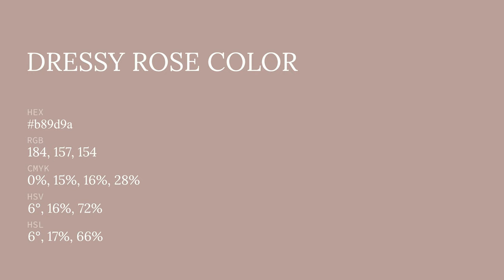Dressy Rose color b89d9a hex color - Brown color - Cool color b89d9a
What color is Dressy Rose ? b89d9a hex color - Brown color - Cool color b89d9a

Hex b89d9a Color Code is also known as Dressy Rose color.

Hex b89d9a Color code in RGB color code model is created after adding 72.16% red color, 61.57% green color and 60.39% blue color.
Hex b89d9a Color code in CMYK color (process color) code model is generated after subtraction of 0% cyan, 14% magenta, 16% yellow and 27% black.